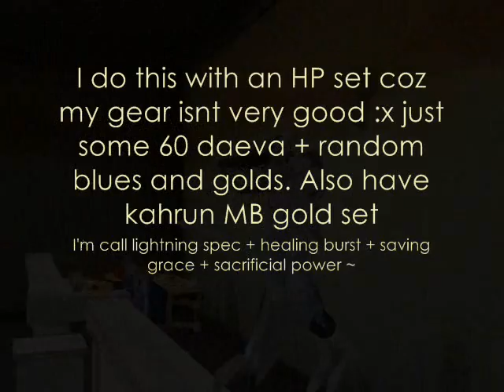Cleric (Marmalade NA Israphel Aion) Rentus Solo ♥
A video of my aion character soloing the Rentus instance :D

Music: Best house music  2012 ~ summber club minimix ~ by DJ micro fusion
Game: Aion ~